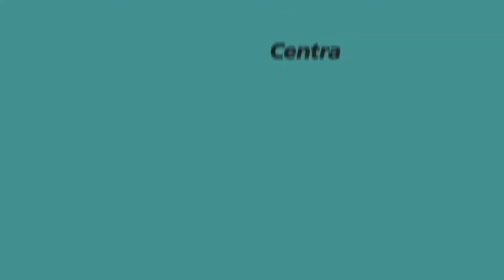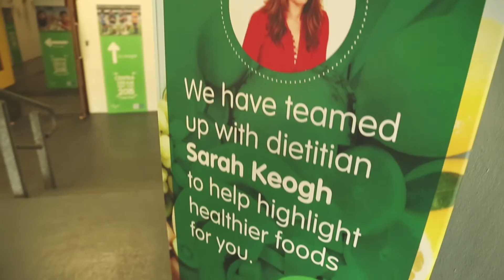Centra Dream Day Out 2015 - Croke Park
Over 650 children from 16 clubs around the country travelled to Croke Park for our Centra “Dream Day Out” on October 19th ; the grand finale of our GAA “Live Well” Stadium tour.

On-hand  to make the day extra special were some of the children’s hurling idols including Henry Shefflin, Alan Cadogan, Padraic Maher and Seamus Hickey; among others. The children lived out their dreams as they stepped foot on Irelands National GAA Stadium and received a hurling skills session from some of the best hurlers in the country. To top it all off they also received an all access pass with a stadium tour and museum tour to understand the history and background of Ireland’s national sport.